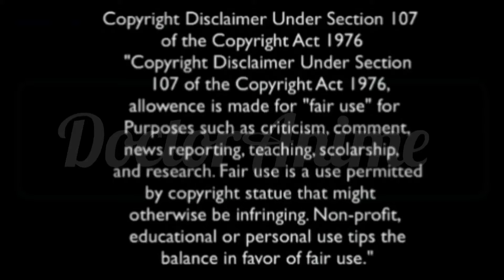New Isekai Harem Magic Anime Where OP MC Suprises Everyone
ISEKAI HAREM MAGIC ANIME WHERE OP MC SUPRISES EVERYONE ...By DOCTORANIME

10. Fruit of evolution

Check top 9 in the video 😜🤭

TIME STAMP
0:00 Intro
0:13 music intro
0:27 fruit of evolution
1:12 Anime 6
1:52 Anime 5
2:30 Anime 4
3:12 Anime 3,2,1
5:26 Outro

_🌟NOTE🌟____
This list is based on my own personal opinion.so you might disagree with the list but everyone has there own opinion when it comes to Anime & we should respect each other.

If you are the creator of this song or the owner's of the pictures or the company that owns this anime and you don't want me to use them in my video,email me and I will take it down as soon as I determine you are the original owner.